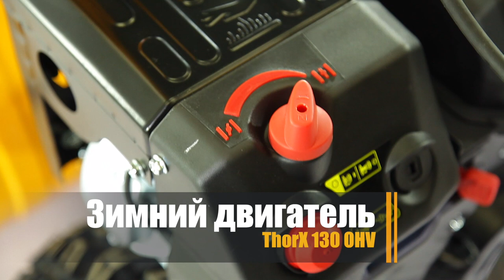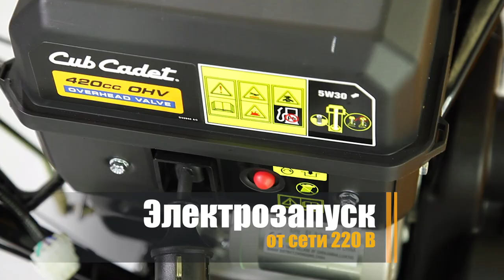Снегоуборщик Cub Cadet XS3 76 SWE обзор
Снегоуборщик бензиновый колёсный Cub Cadet XS3 76 SWE трехступенчатый 31AY5EVZ603. Новинка 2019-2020 года.

Надёжный инновационный американский снегоуборщик поставляемый в Россию с осени 2019 года с инновационной трёхступенчатой системой уборки снега. Трёхступенчатая система снегоуборщиков Cub Cadet запатентована компанией Cub Cadet и является новой разработке в области производства снегоуборочной техники. Две светодиодные фары делают бензиновый снегоуборщик Cub Cadet XS3 76 SWE видимым и обеспечивают безопасную эксплуатацию, как в дневное, так и вечернее время.

Снегоуборочная машина Cub Cadet XS3 76 SWE относится к премиум классу сочетает в себе передовые технологии с высокой надежностью. Эта машина отличается не только высокой производительностью, но и повышенной комфортностью для оператора. Cub Cadet позволяет убирать снег с удовольствием и предназначены для интенсивной эксплуатации при экстремальных нагрузках. Обновленная линейка снегоуборщиков XS3 получила современный дизайн, улучшенную эргономику, более высокую производительность и увеличенную мощность, сохранив все преимущества старых моделей. Новейшие снегоуборщики XS3 проходят через слежавшийся и плотно утрамбованный снег так же легко, как машины для бурения тоннелей - сквозь гору. По существу, именно для этого предназначена трехступенчатая шнековая система. Она не процарапывает и не разбивает снег, а сверлит его и проталкивает на следующую ступень к вертикальной крыльчатке, которая отбрасывает снег вверх далеко от дорожки.